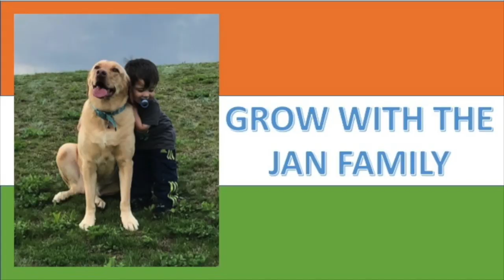SYE RAA NARASIMHA REDDY CRITICAL REVIEW BY THE JAN FAMILY / MUST WATCH!!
As requested by our subscribers we watched and this is our reaction to amazing Sye Raa Narasimha Reddy. What worked and what didn't? Can this movie do as well as Bahubali/Saaho? check the video to find out :)